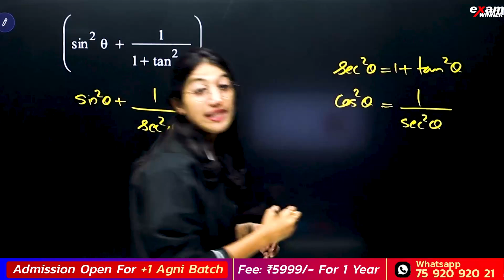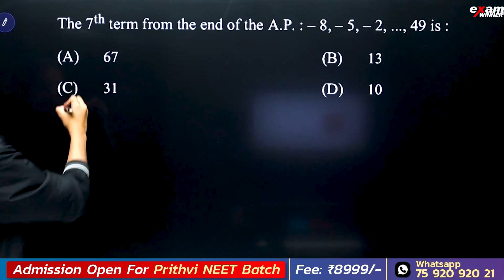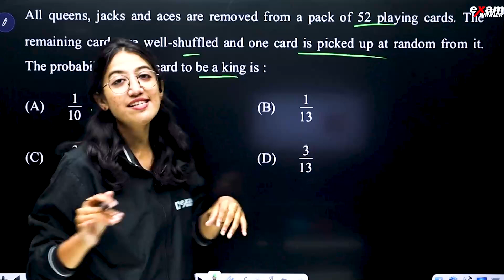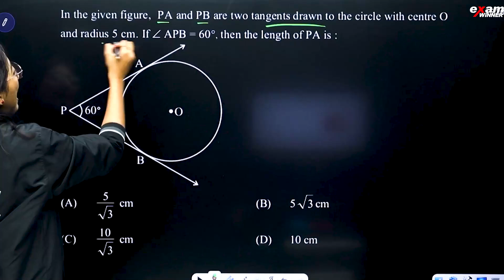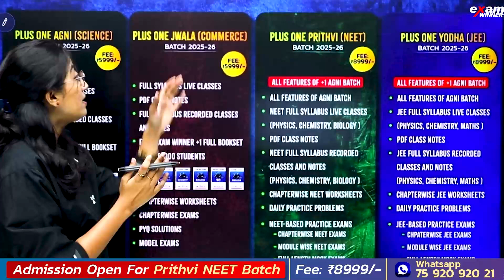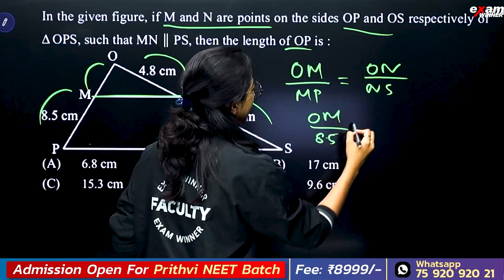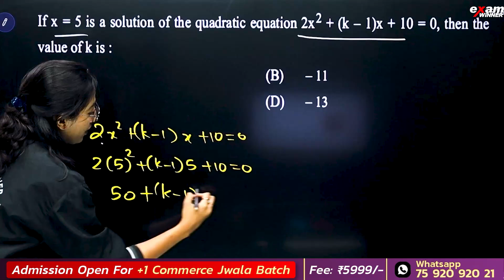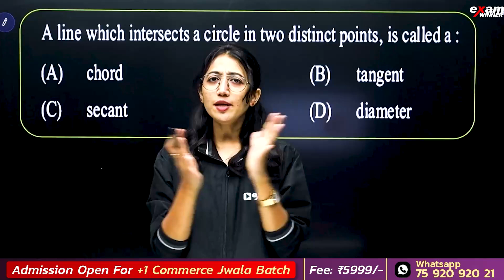CBSE Class 10 Maths | Multiple Choice Questions | Full Mark ഉറപ്പിക്കാം | Exam Winner